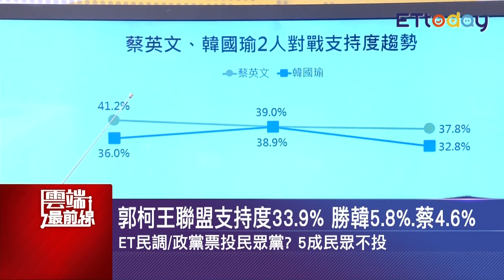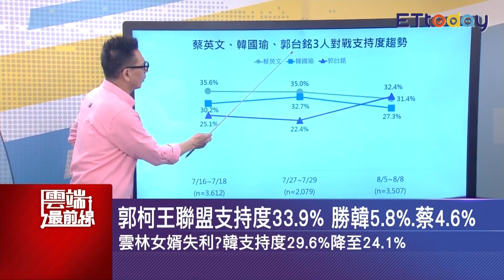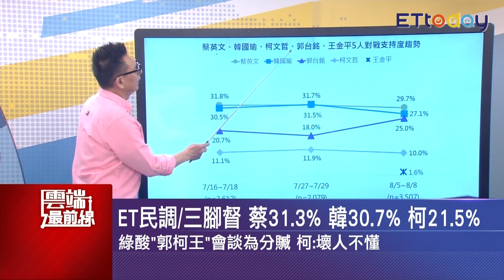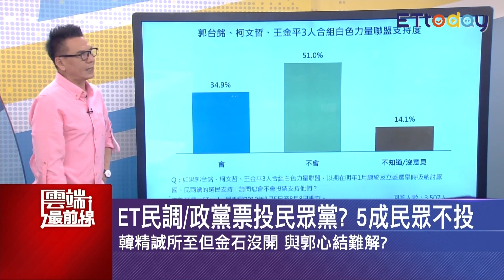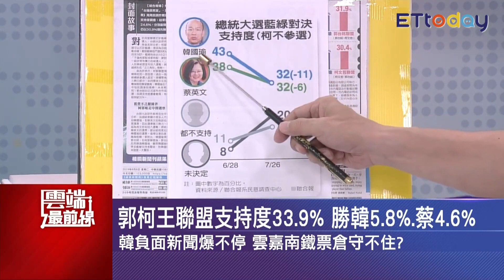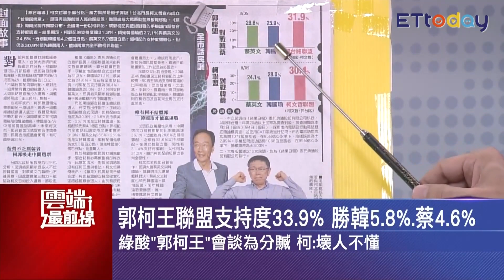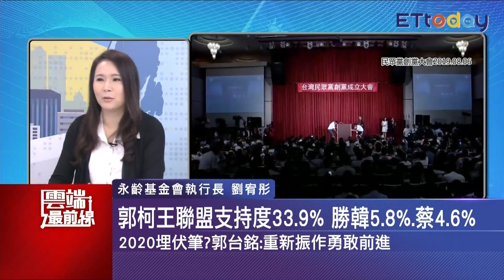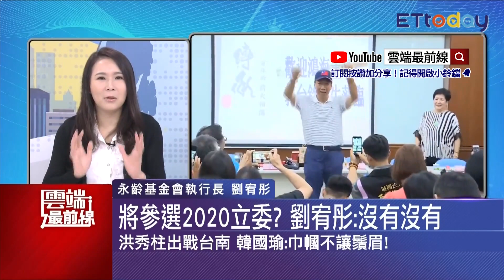郭聯盟支持度勝韓蔡 郭幕僚先去市府拜會 被扣紅媒大將？賴祥蔚：藍綠恐懼第三勢力｜雲端最前線 EP662精華